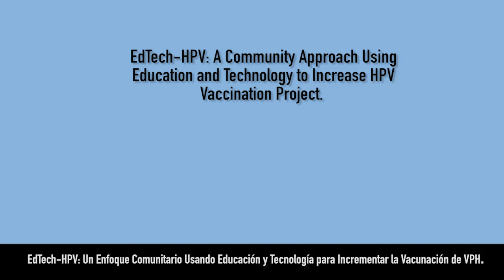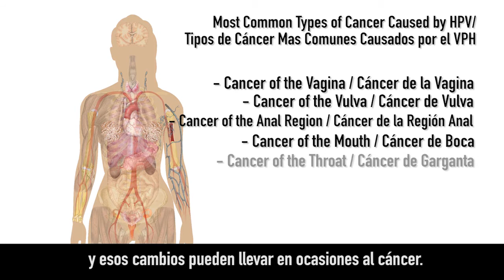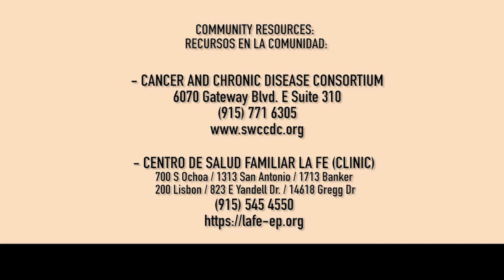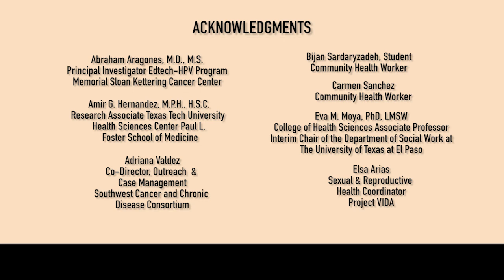HUMAN PAPILLOMAVIRUS VIDEO Edtech-HPV Project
The Human Papillomavirus (HPV) is the most common sexually transmitted infection in the U.S. (CDC, 2014). However, the HPV vaccine can protect against HPV- related diseases. This video features interviews by health care experts and community members, discussing the importance and effectiveness of the HPV vaccine.

 It is produced by the Edtech-HPV Project, Department of Social Work University of Texas at El Paso and the Memorial Sloan Kettering Cancer Center with funding by the National Institutes of Health on Minority Health and Health Disparities.

Please join us in our efforts to promote HPV vaccination.